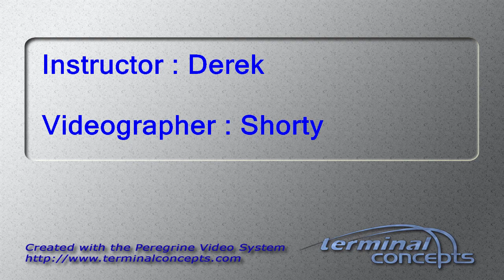Judi Snowberger's Tandem skydive!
Judi Snowberger's tandem skydive on Sunday, August 26, 2018 with Derek at Skydive Indianapolis.  Located in Frankfort, IN, Skydive Indianapolis is THE place for tandem, AFF and experienced skydivers.  Come out and Skydive Indiana, Skydive Kentucky, and Skydive Ohio! Music used in Skydive Indianapolis YouTube videos includes but not limited to the following; A Himitsu - Adventures Summer - Ikson FREDJI - Happy Life YouMakeMe - DIZARO Spotify: spoti.fi/2DgEmEl YouTube Facebook Markvard - Memories Music Provided by Chill Royalty Free Music Tobu - Colors Free Download YouTube - Tobu Tobu - Higher Free Download YouTube - Tobu JPB - High [NCS Release] Free Download / Stream Lensko - Circles [NCS Release] Free Download / Stream Electric Joy Ride - Origin [NCS Release] Free Download / Stream Music promoted by Audio Library